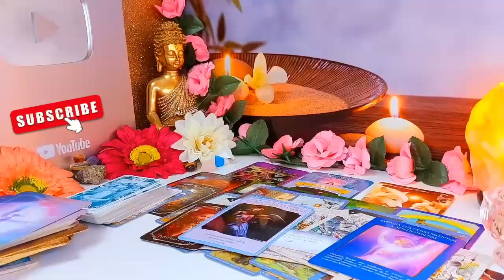AQUARIUS PREPARE FOR AN EMOTIONAL FACE TO FACE CONVERSATION.OCTOBER 2024 TAROT LOVE READING